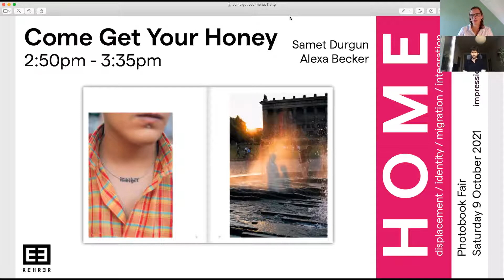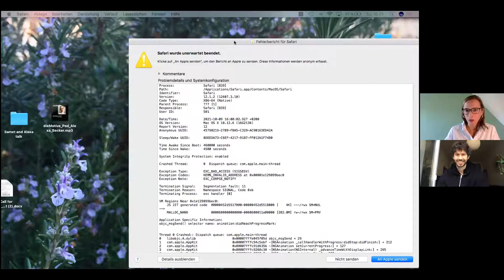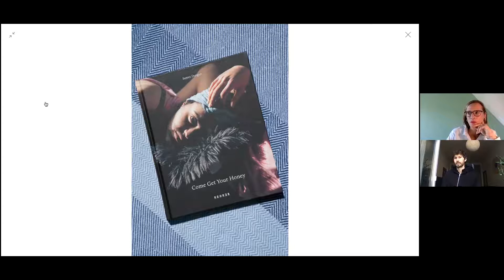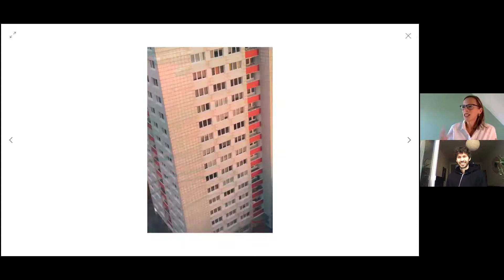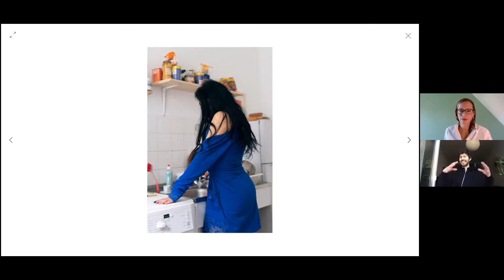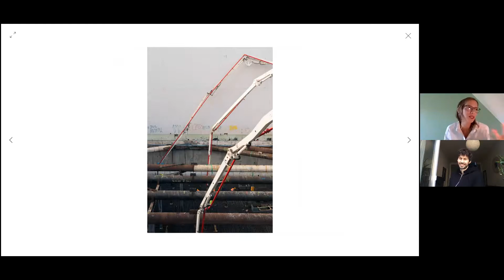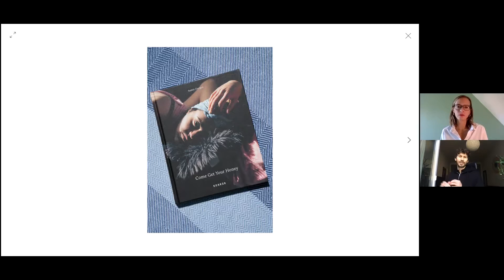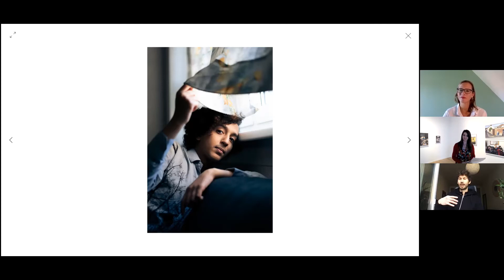Photobook Fair 2021: Come Get Your Honey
Artist Samet Durgun in conversation with Alexa Becker from publisher Kehrer Verlag about 'Come Get your Honey', which uses the question, “What if photography is more about ‘listening’ than seeing?” to tell a story about the LGBTQIA+ refugee and asylum seekers in Berlin.

Samet Durgun strives to depict each individual as complex human beings in their wholeness, trying to establish a new home in a foreign country and in an extremely polarized political climate.